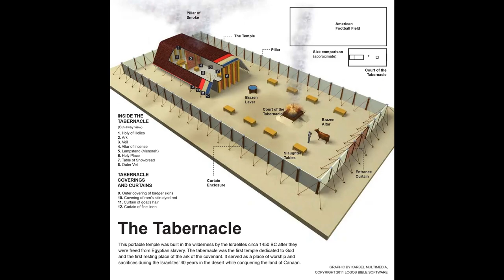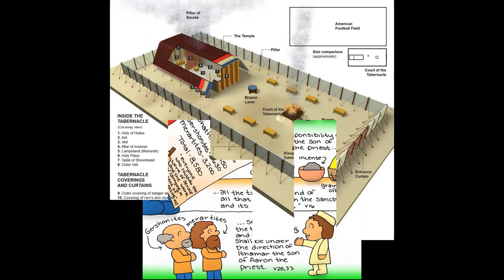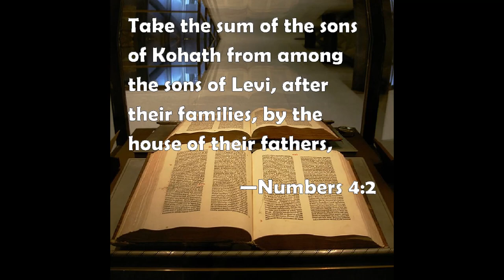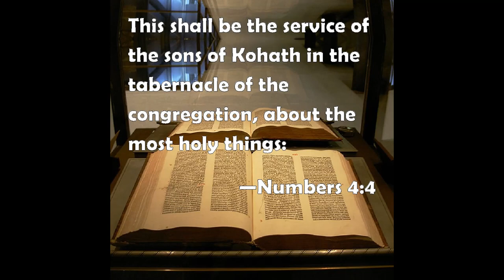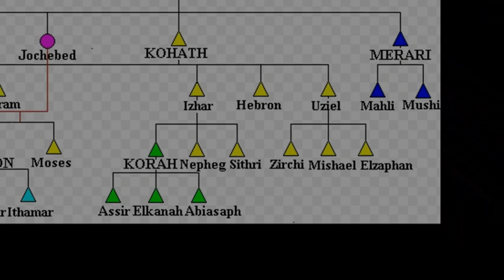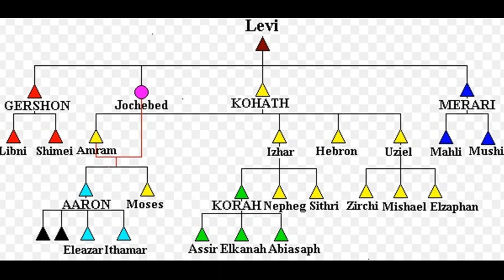Numbers - Chapter 4 - Duties in Moving the Tabernacle